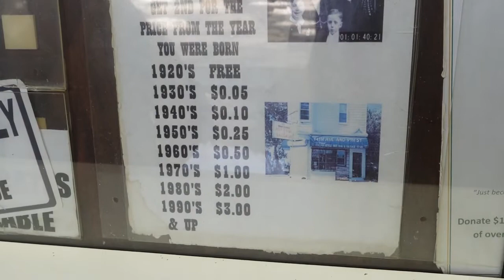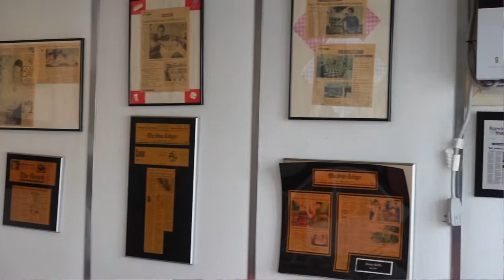The Classic Italian Hotdog - Jimmy Buff's - Cheap Eats!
We head to Jimmy Buff's here in West Orange, NJ to try the classic Italian hotdog!  Not only is it cheap for what you get, but this hotdog is filled to the brim with potatoes, onions, peppers, ketchup, mustard, and double hotdogs wrapped in pizza bread!  These are deep fried together to make one delicious sandwich!

If you're interested in giving them a try, address is below.

Jimmy Buff's
60 Washington St.